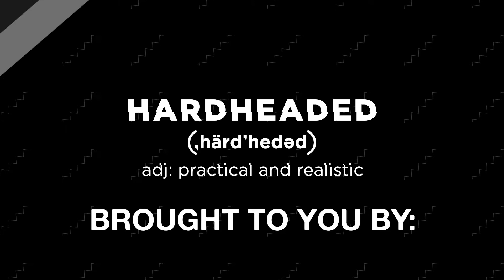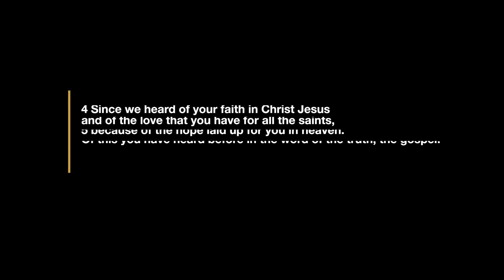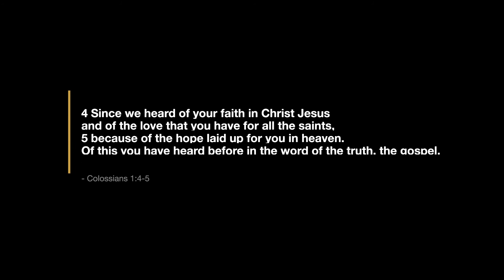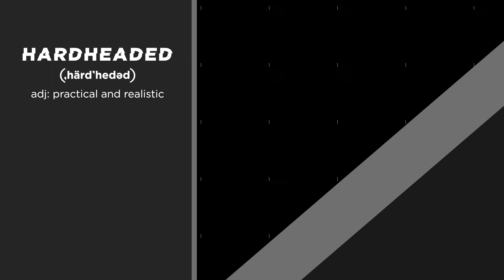Cancel Culture Gina Carano; Top 3 Shotguns; A Good Word with Chet | Episode 15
This week on Hardheaded, Troy and the guys discuss cancel culture and the Lucasfilm firing of Gina Carano. In the Top 3 segment this week the guys list their favorite shotguns and the meaning behind why these are their favorites. The show ends with a good word from Chet.

0:00 - 1:03 Intro
1:04 - 12:08 - Cancel Culture
12:09 - 37:07 - Top 3 Shotguns
37:08 - 45:24 - A Good Word
45:25 - 47:24 - Outro

**Topics discussed:**
1. What's On Your Mind: Cancel Culture
2. Top 3 Shotguns
3. A Good Word from Chet

Hosts:
Matt Amos
Chet Sears
Troy Trussell